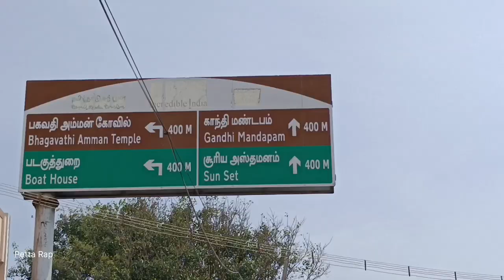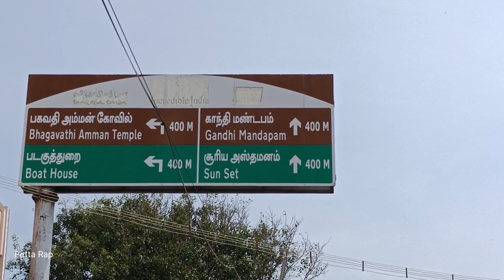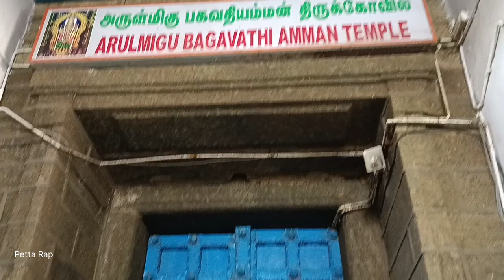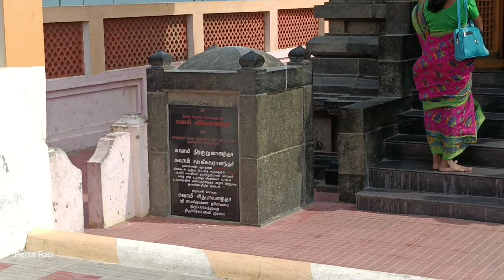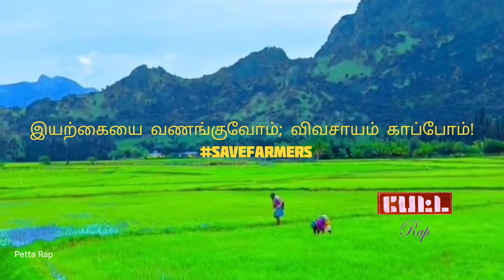Kanyakumari Tourist Places - கன்னியாகுமரி சுற்றுலா - Places to visit in Kanyakumari Vlog